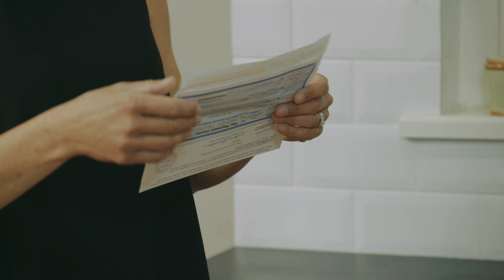Think Jessica the Film - Trailer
Think Jessica the Film is an educational documentary drama produced by Think Jessica, the charity committed to protecting elderly & vulnerable people from fraud.

Film release date, 8th October 2018

Based on the true story of Jessica & other victims –